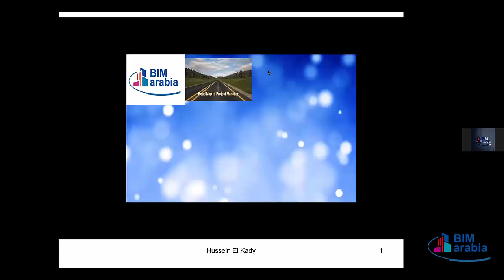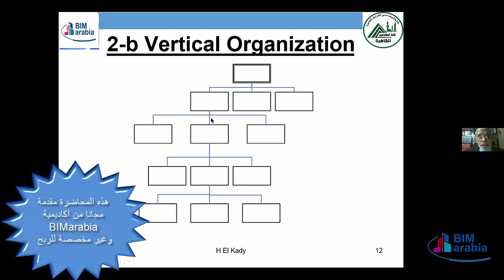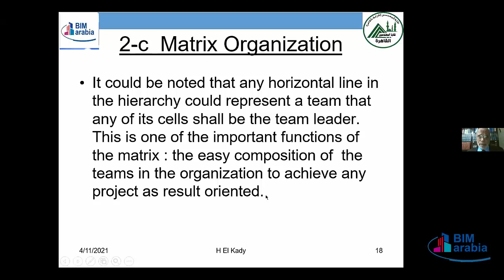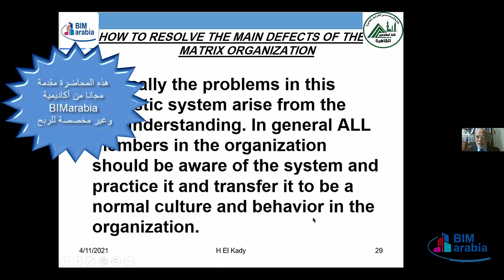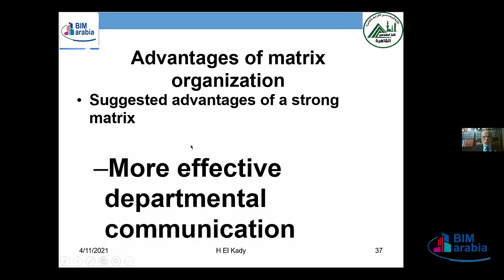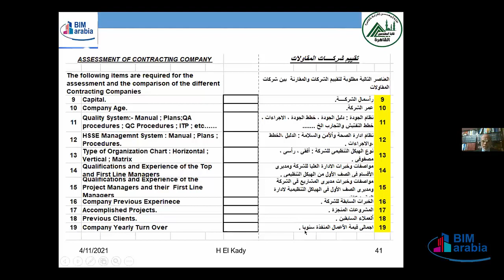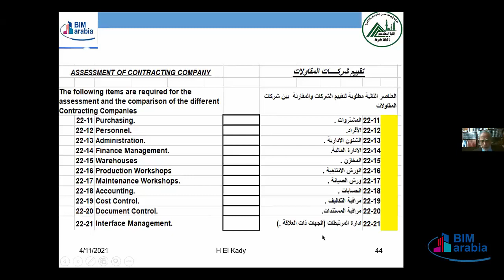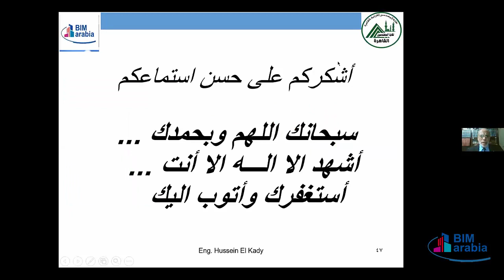Road To be an International Project Manager LEC 17